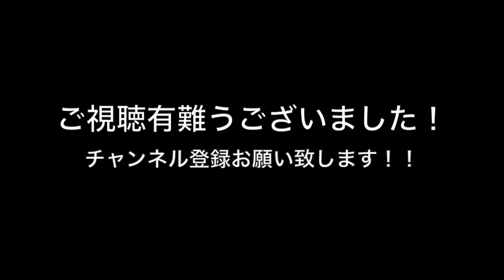ロッドビルディング第三弾！#1『グラファイト スペイロッド 15ft』を作る！部品は全て再利用します！！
2本の直したスペイロッドですが、どちらも息子が折りました！！（僕がイトウを釣った直後にロッドを交換し、そして折りました。最後の魚が記念すべき魚で良かったです）欲しいのですがスペイロッドって超高額！！中古市場を見てもライト化が進んでいる様で高番手の14ft以上はほとんど有りません。欲しいと思えるロッドでも5万円以上。保証適用外に5万円も僕は出したく有りません。あと、めちゃくちゃ気になるのが、ケース無しの中古。どうしてでしょう？なんか手を出しにくい。変な詮索はしないでおこう（笑）部品を再利用し、ブランクから自分で製作すれば1/10〜1/20で新品ロッドが作れます！！出来はどうあれ、自分にとっては最高のロッドになりますし。
実はこのブランク、太さからテーパーもほぼ同じと判断し修理用の素材として取り寄せたんですが、なんだか惜しい。そんな訳で組み立てたいと思います！！
そんな訳で『ロッドビルディング第三弾』始めます！！イトウ釣りに行きたくなっちゃうなぁ・・・。